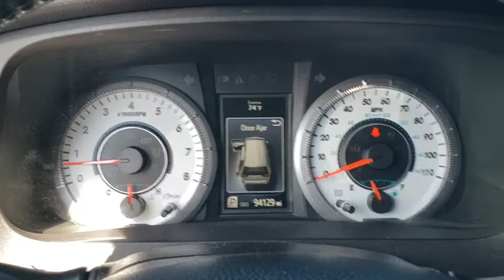2015 Toyota Sienna Jacksonville, St Augustine, Fernandina Beach, Gainesville, Palm Valley LA619612A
Super White Used 2015 Toyota Sienna

2015 Toyota Sienna SE 8 Passenger FWD 6-Speed Automatic Electronic with Overdrive 3.5L V6 SMPI DOHCRecent Arrival!Awards:* 2015 KBB.com Best Resale Value Awards * 2015 KBB.com 15 Best Family Cars * 2015 KBB.com Best Buy Awards FinalistDon't Wait, CALL NOW for More Information or to Schedule a Test Drive. Please Inquire about LOW RATE FINANCING and EXTENDED SERVICE CONTRACTS, both AVAILABLE HERE at Fields Jaguar Land Rover Jacksonville! Land Rover Jacksonville carries a Wide Array of Used Cars, plus APPROVED CERTIFIED Jaguar, Land Rover and Range Rover Vehicles. We are Conveniently located on Atlantic Blvd, just moments from the Beaches, Ponte Vedra and Downtown! As a Proud Member of THE FIELDS AUTO GROUP All of our Customers Enjoy Amenities such as Complimentary Car Washes and Service Loaners at any of our Growing Number of Dealerships! All of our Pre-Owned Cars are Safety-Inspected in our Jaguar Land Rover Certified Service Department! Available eight-passenger seating; comfortable and far-sliding second-row seating; high-quality interior; user-friendly controls; available all-wheel drive. Source: Edmunds* Families always have somewhere to go, and the Toyota Sienna can help you keep up. It is a stylish choice designed as much for parents as it is for the kids, as it has a forward-leaning, athletic stance, with aerodynamic and attractive body sculpting. It handles more like a performance car and less like the people movers you might be used to. Available in five models: L, LE, SE, XLE and Limited, all share a 3.5L 266hp V6 engine paired with a 6-speed automatic Transmission. All models come standard with Front-wheel drive, but All-Wheel Drive is an available option on the LE, XLE and Limited trims. The FWD gets an EPA estimated 18 MPG City and 25 MPG hwy, and the AWD gets 16 MPG City and 23 MPG hwy. Depending on Trim, the Sienna can hold 7-8 people as a two-wheel drive, and 7 if you get all-wheel drive. Based on seating configurations and how many people are in the vehicle, cargo room in the Sienna varies from over 39 cubic feet up to 150 cubic feet. The base L Trim comes generously appointed with items like Dual Sliding Side Doors, a 60/40 Split and Stow 3rd Row seat, Three-zone air conditioning, and Cruise control. Based on which you select, the higher trims can offer possibilities like a Sport mesh front grille, Power lift gate, and Perforated leather-trimmed seats. Plus, the optional Display Navigation with Entune App Suite is available. It includes a 6.1-inch touch-screen with integrated backup camera display, HD Radio, auxiliary audio jack, hands-free phone capability, and music streaming via Bluetooth. Also, available are apps like Bing, OpenTable, Pandora, and real-time info like traffic, weather, and fuel prices. Another great option is the incredible Dual-View Entertainment Center with 16.4-in. display. Source: The Manufacturer Summary